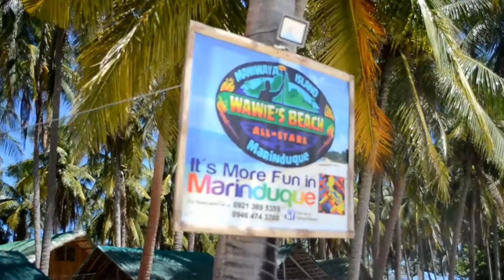MANIWAYA ISLAND VIA GENERAL LUNA!!! Family Trip Part 1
How to get to Maniwaya Island Marinduque via General Luna Quezon.